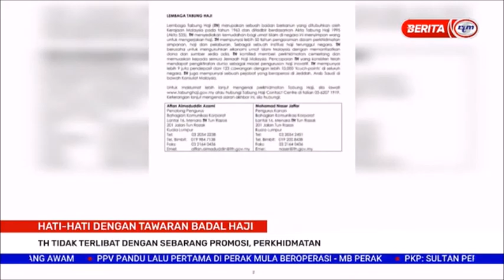10 JUN 2021 S3 – HATI-HATI DENGAN TAWARAN BADAL HAJI